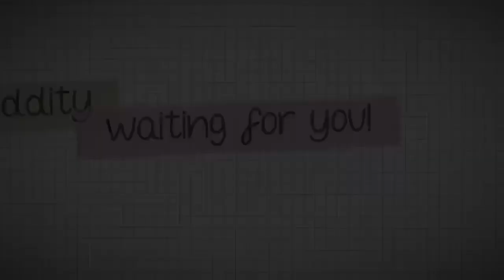Radioddity Throwback! DMR! Analog radio! FRS Radio! PMR446! CB Radio! Marine Radio! 2020 New Item?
Thank you for everyone who supports us in these years! We are being stronger because of you guys! We've prepared more new products in 2020, please keep following us!